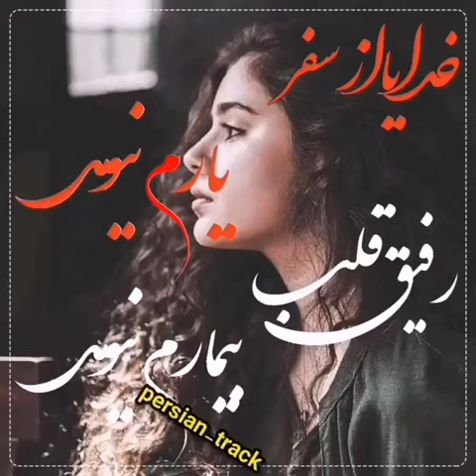۲۱ ژانویهٔ ۲۰۲۱